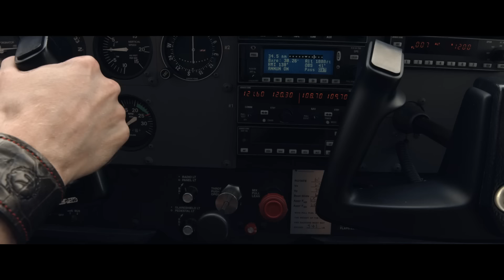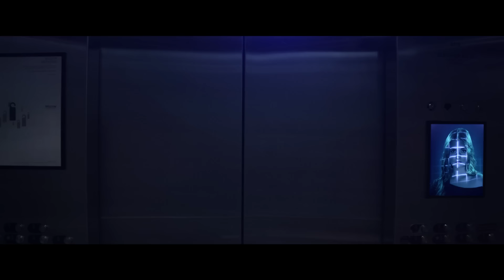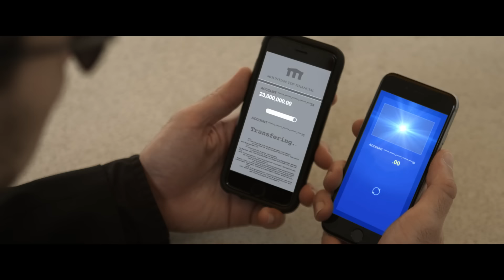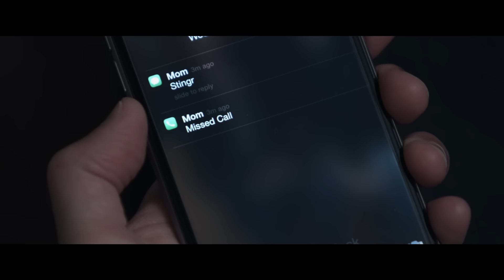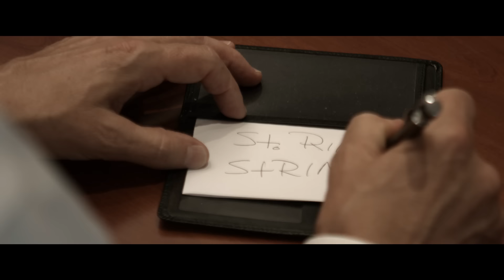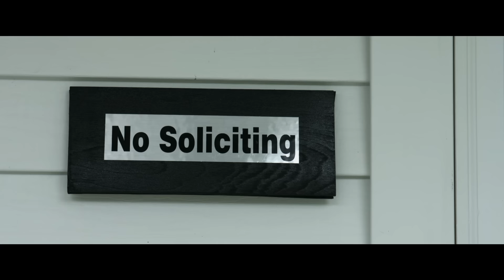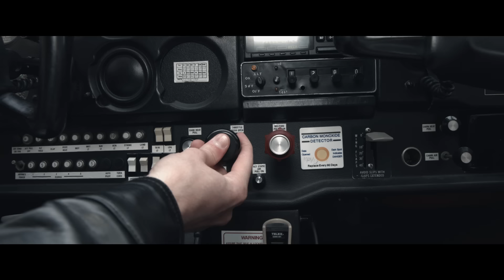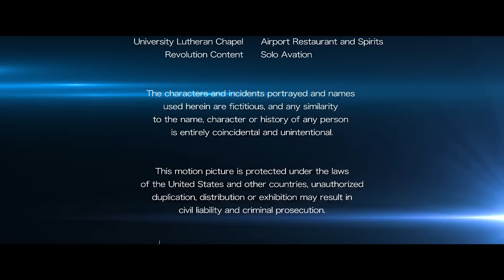The pilot goes on a dangerous rescue mission / Hollywood Action Adventure Film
The film "Skydog" is an exciting adventure story that tells about courage, friendship and incredible challenges. The main character, Colt Lifestone, a high school student working hard to get his pilot's license, unexpectedly finds himself in the middle of a dangerous adventure. Colt's life is turned upside down when his mother, an employee of the intelligence service, gets into trouble and is kidnapped by criminals. Colt realizes that no one can help his mother like he can. Armed with his piloting skills and great determination, he embarks on a dangerous rescue mission. Unexpected allies come to his aid: a homeless dog named Oreo, who turns out to be extremely intelligent and loyal, and a new friend, Alice, who becomes a reliable companion in this adventure.

"Skydog" is filled with exciting moments, dangerous situations and touching scenes that reveal deep emotional connections between the characters. The film shows the strength of a young person who is ready to do anything to save a loved one, and the importance of the support of friends and faithful four-legged companions. This is a story about how courage, ingenuity and love can overcome any trinianpal472 difficulties and save lives.

Adventure / Family

Directors - Tim KaiserDaniel Knudsen
Writer - Mark A. Knudsen
Stars - Daniel KnudsenVickie Lynn SmithDean Cain

We welcome you to the "Kettle movie" - a place where every viewing becomes an exciting journey into the most diverse worlds of cinema. Here we open the curtain and lead you into the most vivid emotional impressions, unfolding before you a wide selection of films of the most diverse genres.

 Drive and Action, Fiction and Fantasy,  Drama and Adventure, Comedy and Satire, Romance and Melodrama, Action movies and Thrillers, Science Fiction, Detectives and Crime, Family and Animation

Join our movie mystery, and together we will make your movie viewing unsurpassed!